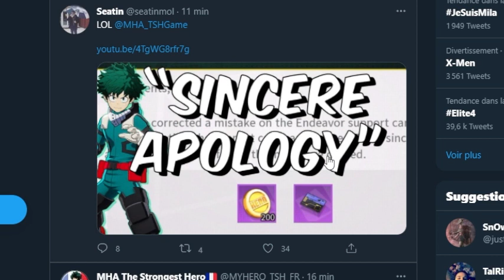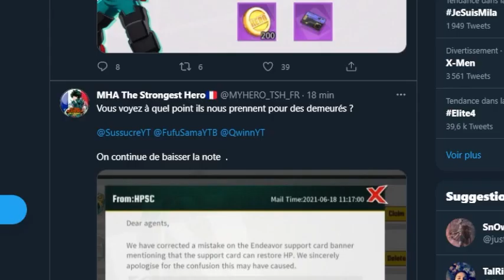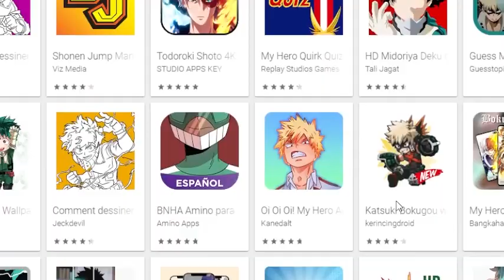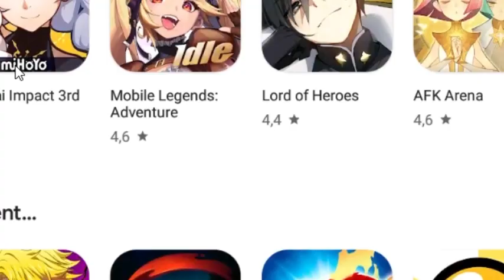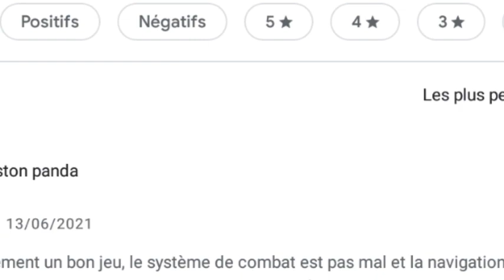DEMANDER UN REMBOURSEMENT SUR MY HERO ACADEMIA THE STRONGEST HERO